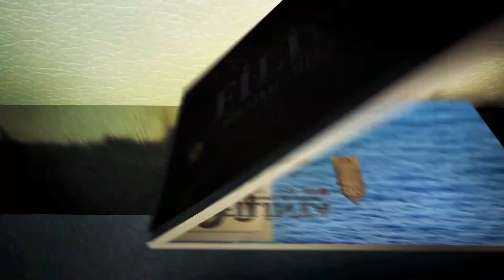Filinta - İntikam (26.Bölüm)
1080P Tam Bölüm Yüksek Kalite TRT Dizi İzle